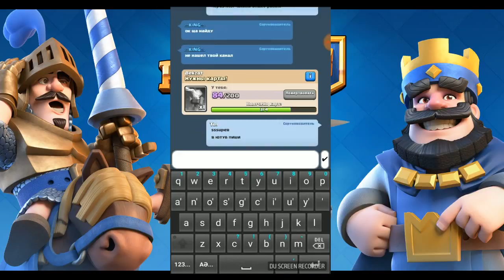ВЫБИЛ ПРИЗРАЧНОГО КОРОЛЯ В КЛЕШ РОЯЛЬ! ШОК! 12 ПОБЕД !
Открой описание !!!

Всем привет!
С вами я Сссупер.И в сегодняшнем ролике я покажу вам как я выбил новую легу Призрак!

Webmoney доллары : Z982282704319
Visa карта :
БИК: CASPKZKA
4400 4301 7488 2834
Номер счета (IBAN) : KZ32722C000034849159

Теги лучше не смотреть!